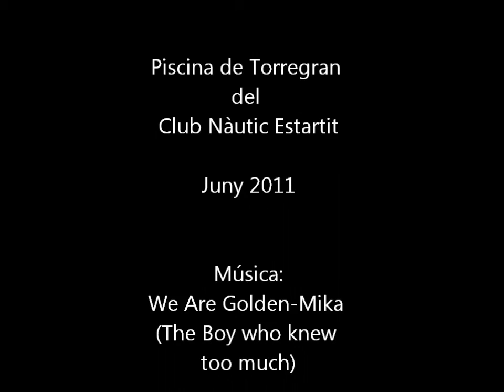ANXOVETES a TORREGRAN juny 2011